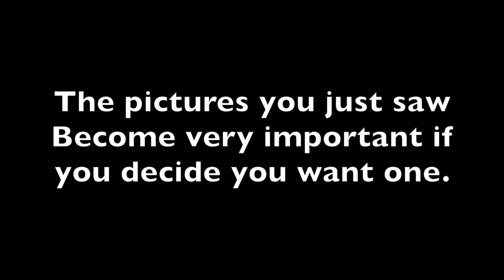Coyote Boat trailer Bow post Ladder Install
Showing off my new Coyote trailer bow post ladder for the Chaparral!